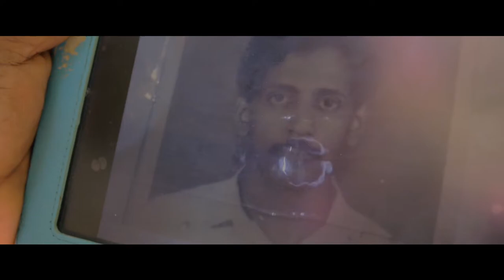Soneva Tastemakers - Sira at Mihiree Mithaa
Sira has been serving breakfast at Soneva Fushi for over twenty years and is considered an island treasure by guests. Get ready for an early start as he takes you through his paces to prepare the legendary Soneva breakfast.

The Tastemakers Series takes viewers into the Soneva kitchens, introducing the chefs and sommeliers behind Soneva Fushi, Soneva Jani and Soneva Kiri’s unforgettable dining experiences. Each video offers a unique behind-the-scenes insight into the passion and dedication that goes into every exquisite dish.